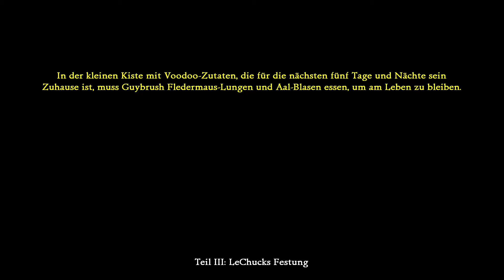Let´s Play Monkey Island 2 #32 -Le Chuck´s Festung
Alle Rechte gehen an   LucasArts, Victor Entertainment, U.S. Gold, Kixx, Softgold Computerspiele GmbH